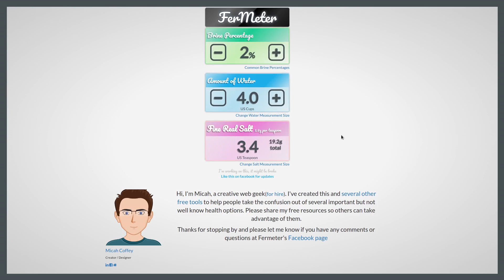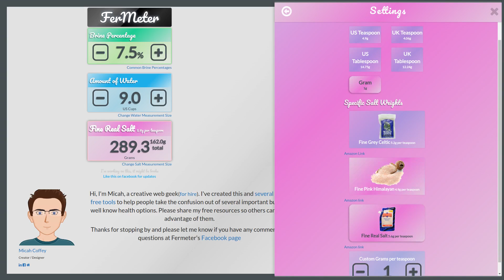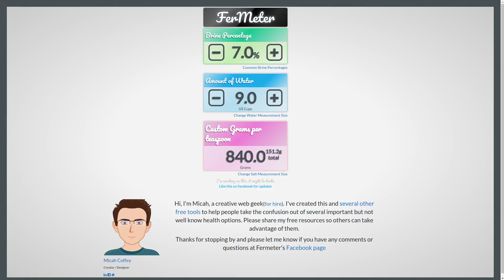How to easily calculate brine % with Fermeter.com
Fermeter.com is a free tool I created to help people calculate how much salt is needed to create different amounts and percentages of brine for fermentation. Bookmark Fermeter.com so you can easily access it when you are preparing ferments!